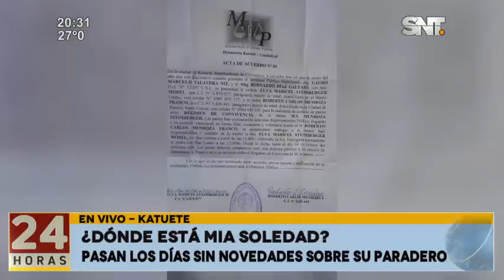Katueté: ¿Dónde se encuentra Mía Soledad?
Conversamos con la familia de Mía Soledad, la pequeña de 11 meses que desapareció junto a su cuidadora y que ahora mantiene a sus padres desesperados.

Su familia la busca de forma desesperada